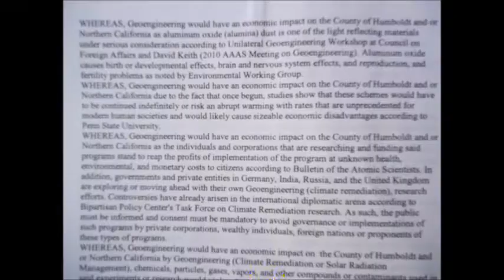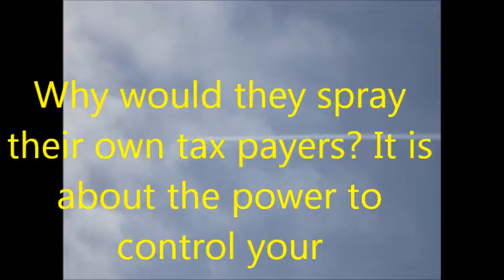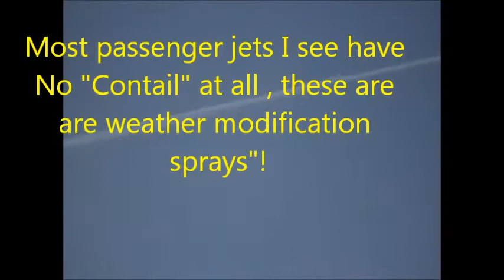10 31 18 Geoeningeering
Spraying us again